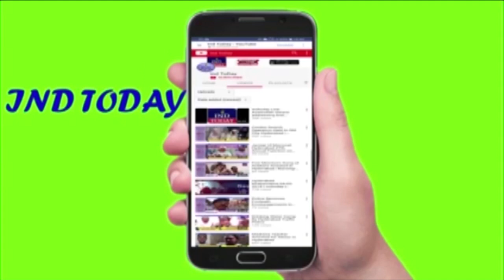Maulana Husamuddin Sani Jafar Pasha Latest Speech Against CAA and NRC at Sangareddy | INDTODAY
Maulana Husamuddin Sani Jafar Pasha Fulll Latest Speech at Public protesting meeting against The Citizenship Amendment Act, National Population Register and National Register of Citizens organised by United Action Muslim Committee and Samvidhan Raksha Committee in Sangareddy, Telangana.